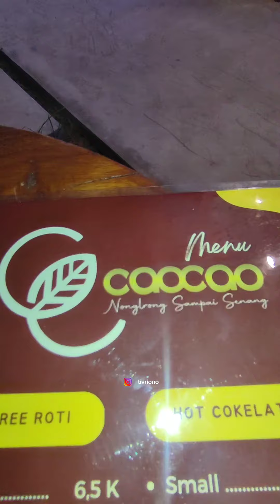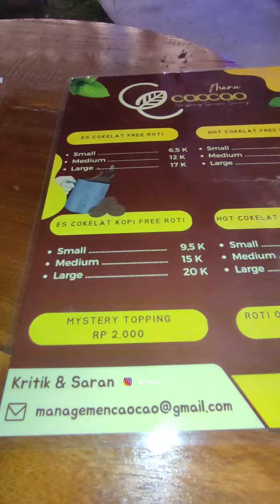Di Sini, Kamu Bisa Nongkrong Sampai Senang - Here, You Can Hang Out Until You're Happy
Apakah kamu menghabiskan waktu dengan keluargamu, Jon? Tentu saja. Bagus. Seorang pria yang tidak menghabiskan waktu dengan keluarganya tidak akan pernah menjadi pria sejati, Jon.. 😎
Selamat Berbuka Puasa.
Do you spend time with your family, Jon? Sure I do. Good. A man who doesn't spend time with his family can never be a real man, Jon.. 😎
Happy Iftar.